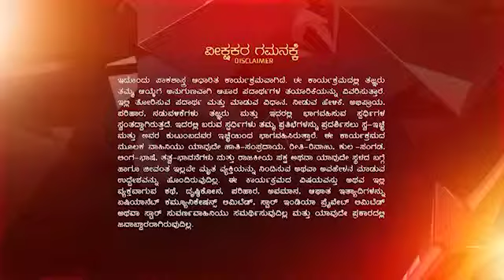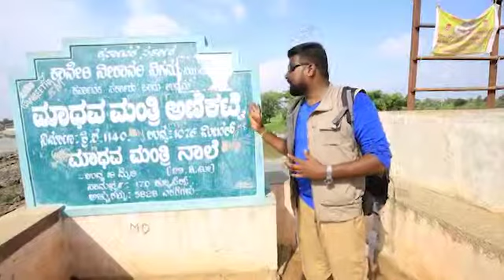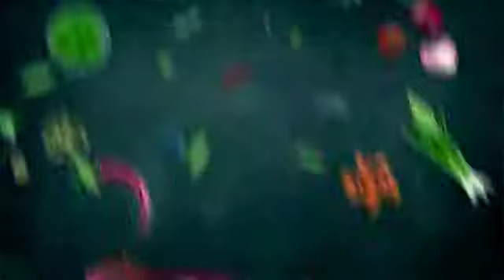EP 54 RC